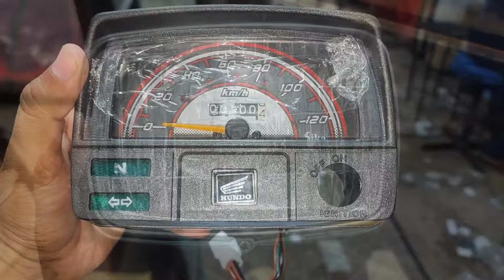Motorcycle Full Modification 70% Off Ramdan Offer|Motorcycle Spare Parts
70cc motorcycle spare parts
125cc motorcycle spare parts
CD100 motorcycle spare parts
Deluxe motorcycle spare parts